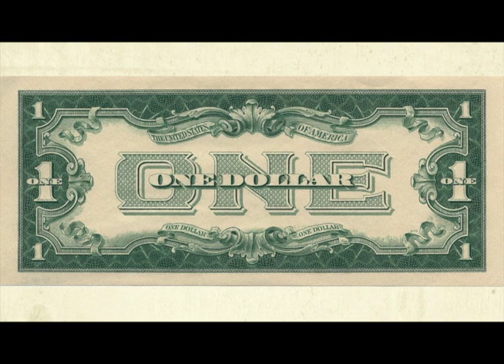Fork Full of Noodles with Krish Mohan-Second Course-CEO vs Cartels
The Wealth Gap in the U.S. is 350:1and it maybe easier to find other employment.

Aired on Indie Bohemians Morning Show